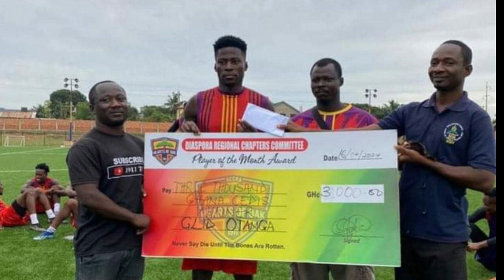Is Dr Ogum been Sacked? More details on Asante Kotoko & Accra Hearts Of Oak.